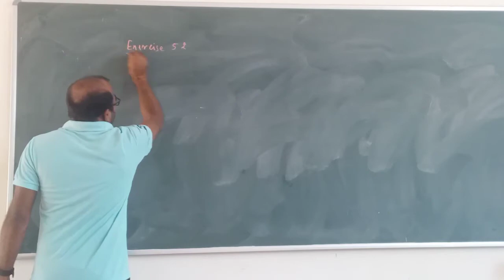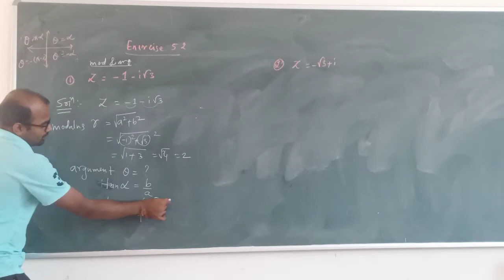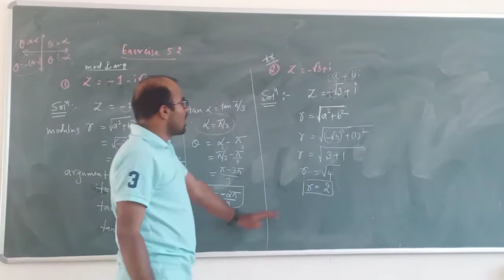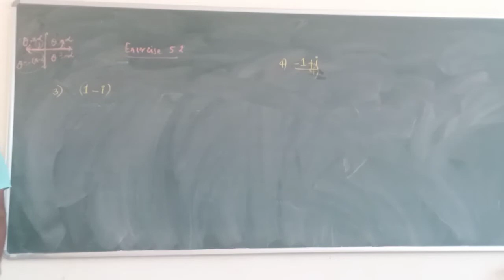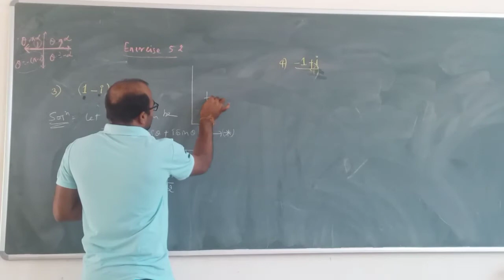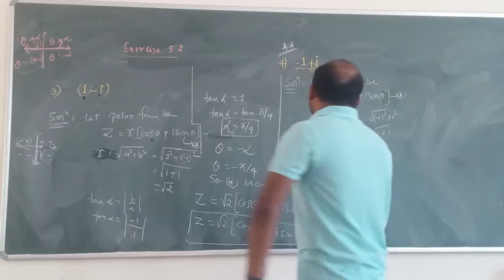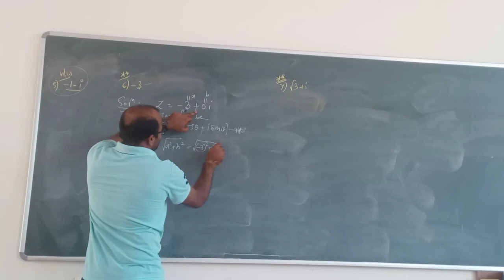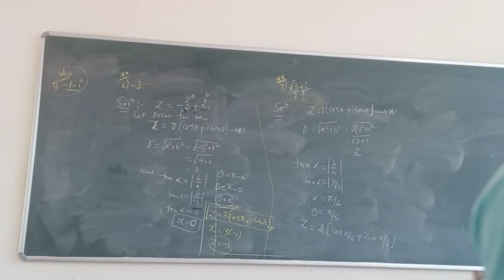Class 11 || Mathematics|| Polar form || Exercise 5.2||Complex numbers